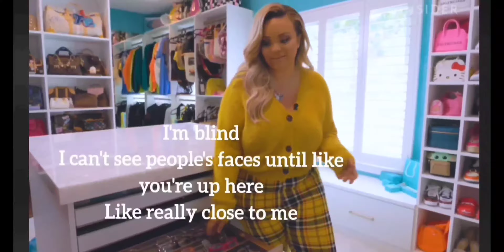TRISHA PAYTAS ENDANGERING THE LIFE OF HER UNBORN BABY (AND OTHERS)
Admits she needs glasses to renew her driver's license, says she cannot wear contacts, continues to drive with no glasses